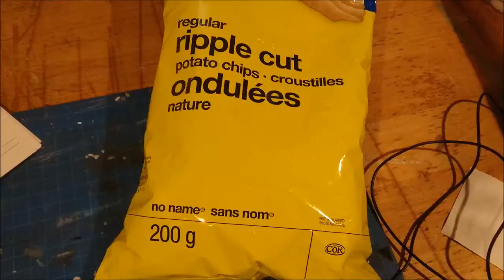Andrew's Quest - Day 470 - A Bit of Cherry Blossoms